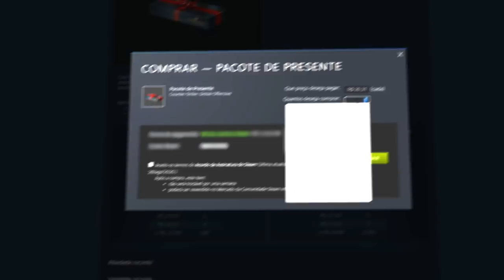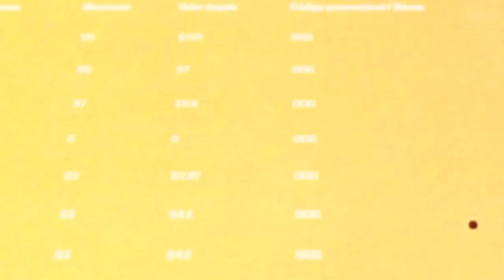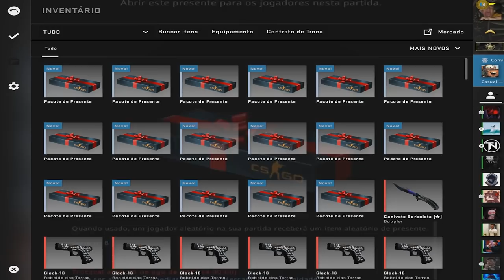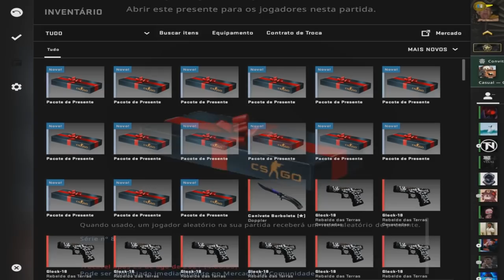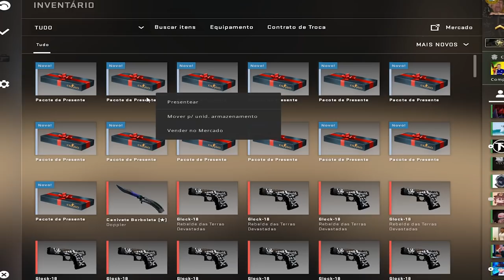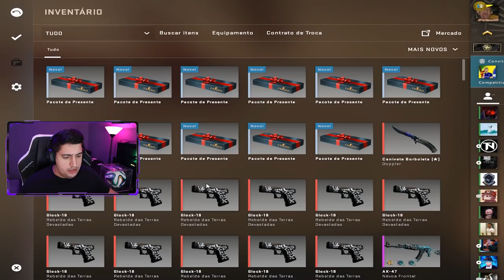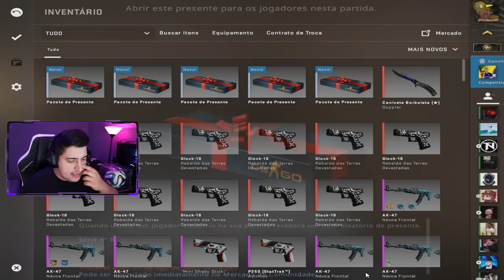a cada morte abro um ÍTEM MAIS INÚTIL do CS:GO... (dropa skin para alguém aleatório da partida)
Joguei um competitivo no CS:GO, mas toda vez que eu morrer, eu tenho que abrir um pacote de presente, e dar uma skin para alguém aleatório na partida...